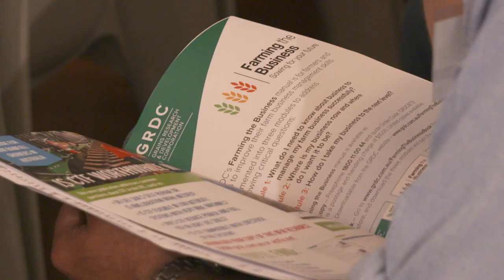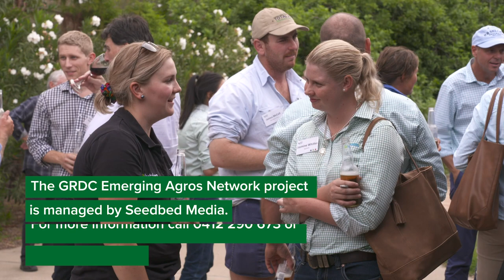The Emerging Agros Network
The GRDC 'Emerging Agros Network' is designed to offer newcomers to the grains sector an opportunity to boost their professional skills, as well as connect with some of the industry's most respected consultants, farm advisers and researchers.